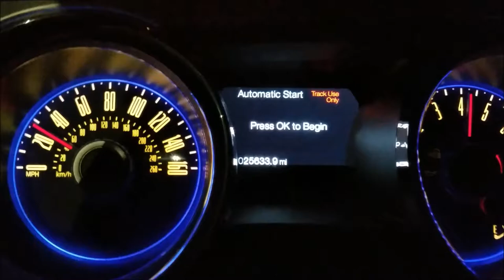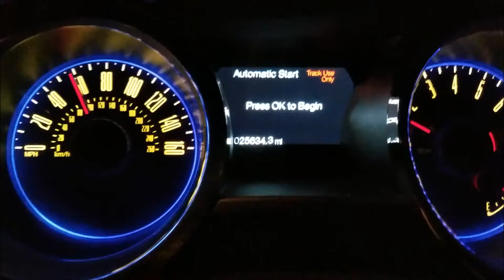Is There A Difference?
2014 Ford Mustang Cold intake installs.